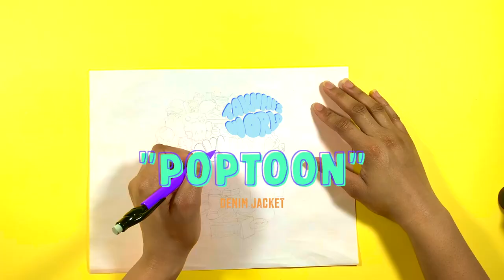Creating a Doodles Denim Jacket 🦄🖌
POPTOONS JEAN JACKET!

Hey! What's Up! I'm Melissa El Amraoui, creator of TAKUMI’S WORLD! I'm an artist from Ohio. I create art based off pop culture, Hip-Hop, and things I think are cool around my cartoon, TAKUMI!

►PAINT USED:
Visuart Pro:

(Trapper Keeper by Diamond Ortiz)

► EDITED USING:
iMovie and Final Cut Pro X

► FILMED USING:
Canon Rebel T1i
iPhone XR